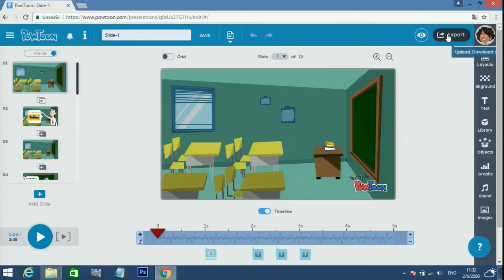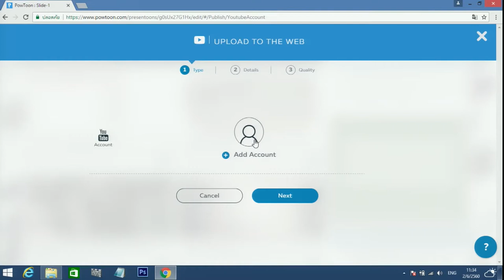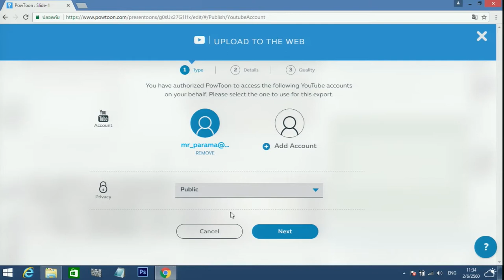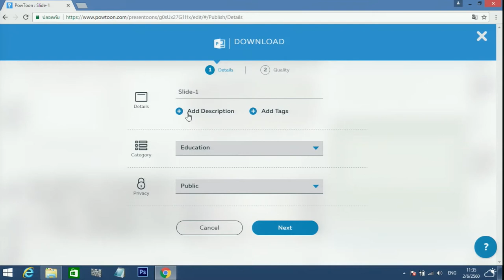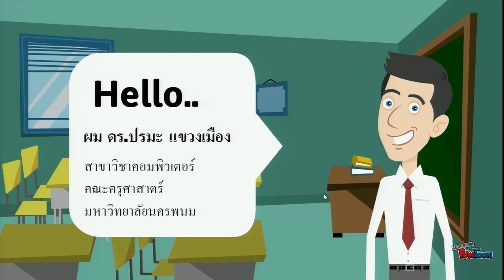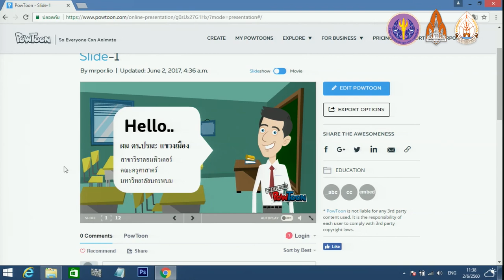การเผยแพร่ผลงาน 3/6